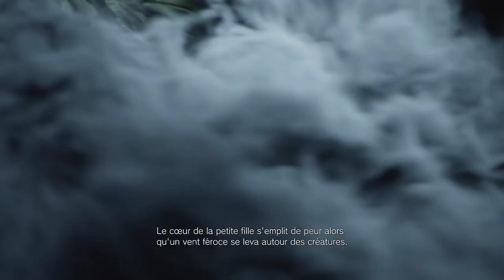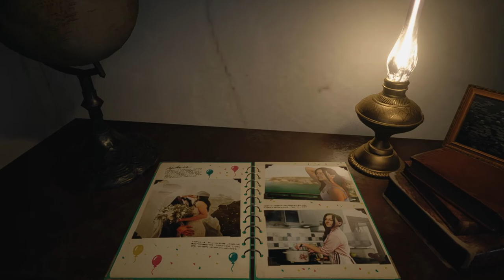Resident Evil 8 Village Episode 1 Chris a changé de camp ? WTF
3 ans se sont passés depuis les événements de Dulvey. Ethan Winters a retrouvé sa femme Mia et depuis ils ont eu une fille Rose. Mais car il y a toujours un mais... ce soir la vie d'Ethan va changer à tout jamais.